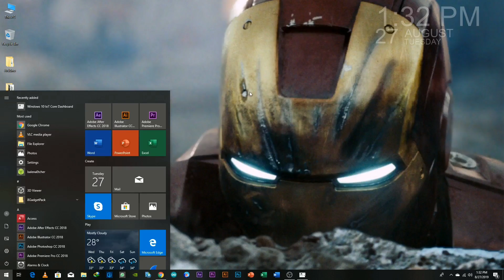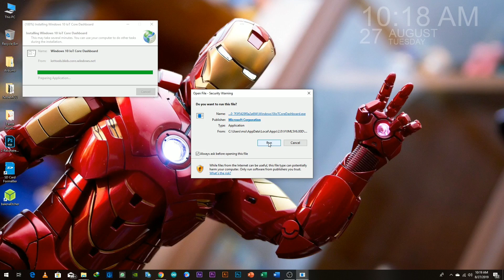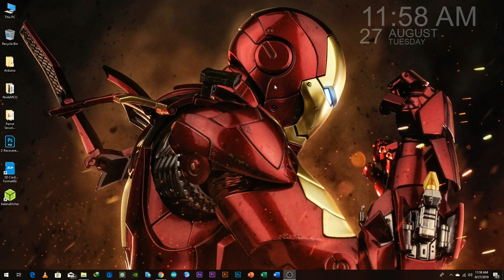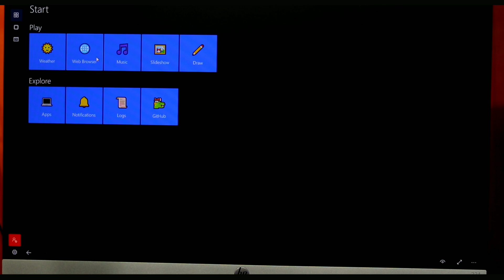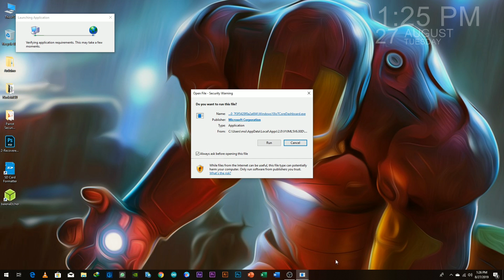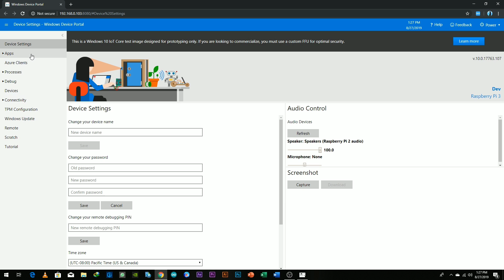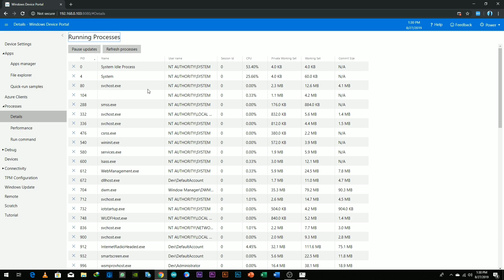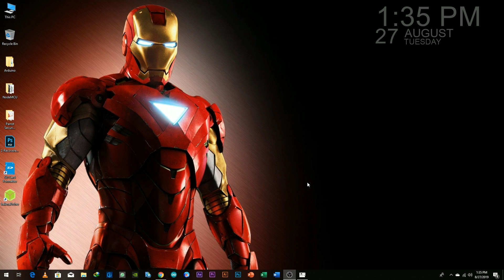রাসবেরি-পাই তে উইন্ডোজ ১০ ইন্সটল করুন | Windows 10 IoT Core on Raspberry Pi | IoT Project Demo